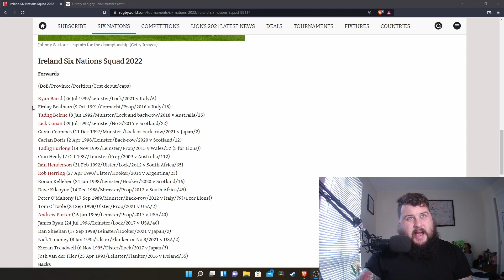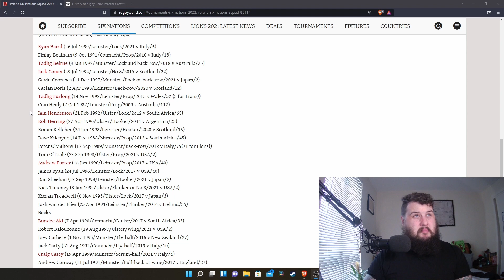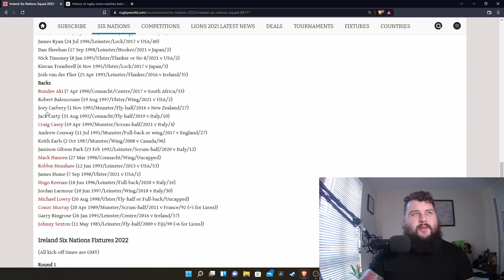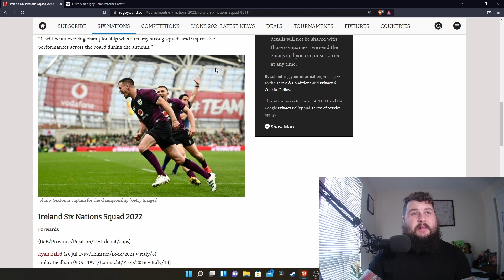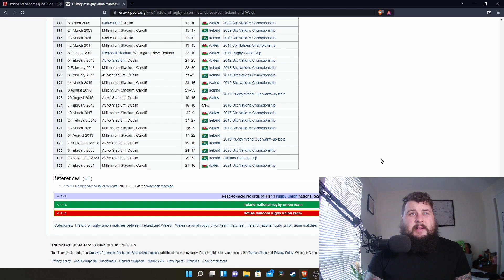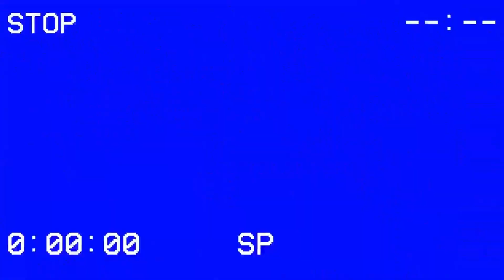6 Nations: A look at Ireland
With a new 6 Nations upon us, I thought I would have a look at all the teams in this years competition.

This videos looks Ireland. An unbelievable awesome player pool to pick from, they look extremely favourable to win the 6 Nations.

Stay Awesome